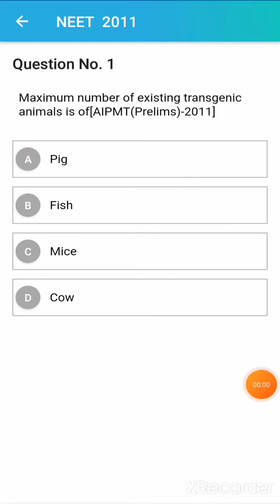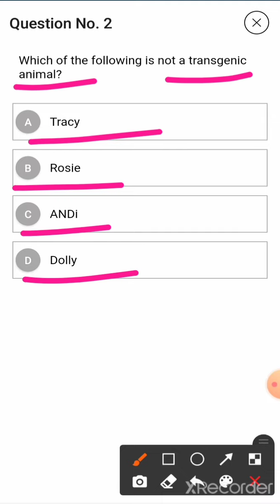Previous Year Questions For Neet 2021 From Biotechnology